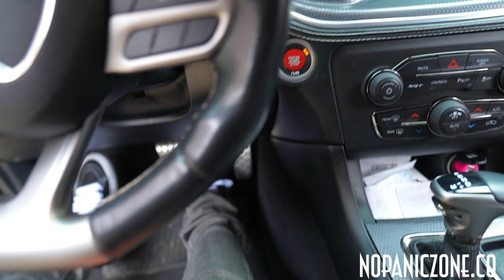Little Brother Gets A New CRF150R Dirt Bike ! | Braap Vlogs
( In Todays Vlog My Little brother got a new dirt bike CRF150R ! )

brad vlogs motobroo life with corey omi in a hellcat 2022 kx112 2022 kx450f c boys tv braydon price moto bro thekillacam walterrific the kleb do it with dan elissa victoria deegans enduro life media cboystv x games daniel gro motobroo the deegans buttery films dirt bike bikelife DenLion Tv electric dirt bike honda crf150r